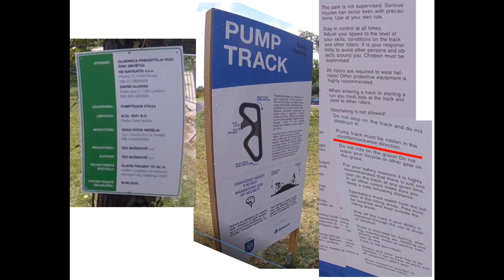Pump Track Sveta Nedelja